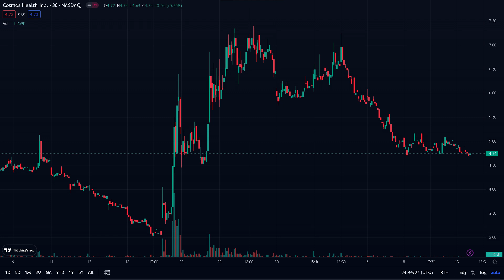COSM TO $500 SOON? HUGE UPSIDES INCOMING?|COSM STOCK ANALYSIS|COSMOS HEALTH COSM PRICE PREDICTIONS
Topics Covered:
-COSMOS HEALTH (COSM) Stock Analysis
-COSMOS HEALTH (COSM) Buy or Sell
-COSMOS HEALTH (COSM) Price Prediction
-COSMOS HEALTH (COSM) News & Updates